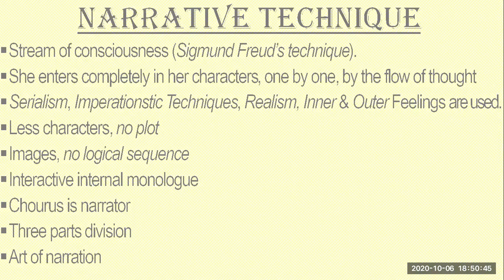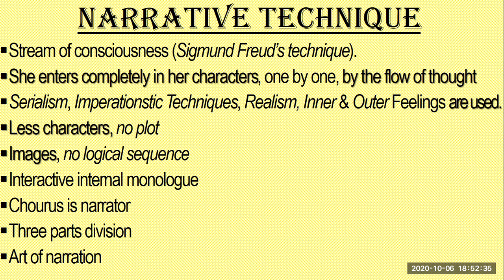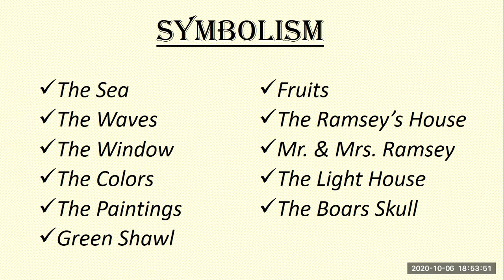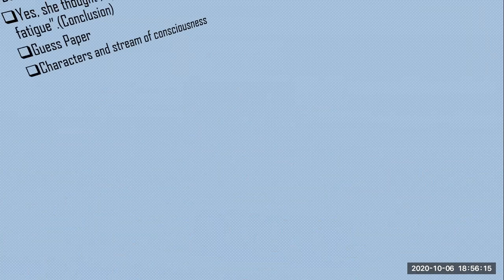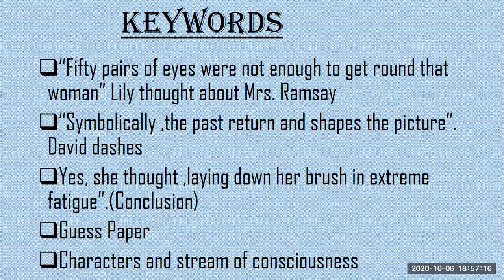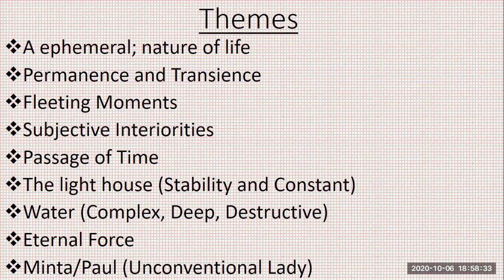To The Lighthouse/Virginia Woolf/Guess Paper/Key Words/